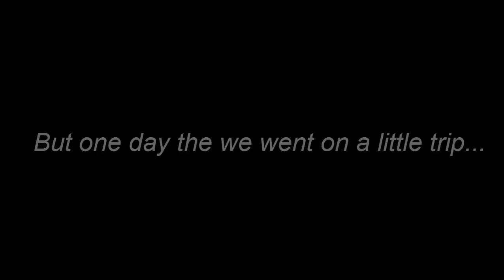elliescomp SSO Short Movie ~Lost Champion~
Heres my Short Movie enterens to Elizabeth Rilverland's short movie comp! ^-^

i have worked hard on making it so Hope you like it elli -heart-
(PSSSS. make sure to go and chack her channel... she makes really good videos! ^-^)

Recorder: Bandicam
Videoeditor: Camtasia Studio 8
I DO NOT OWN THE MUSIK